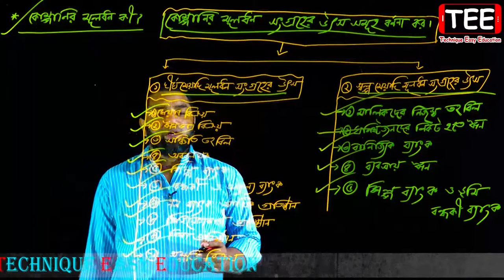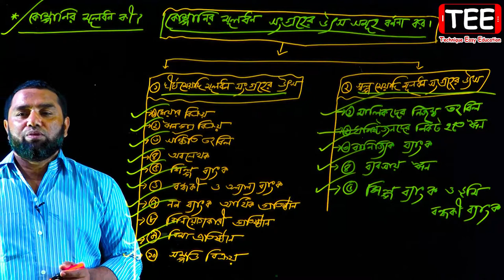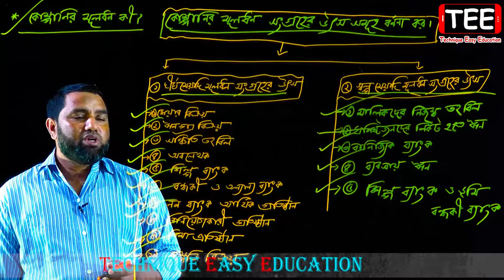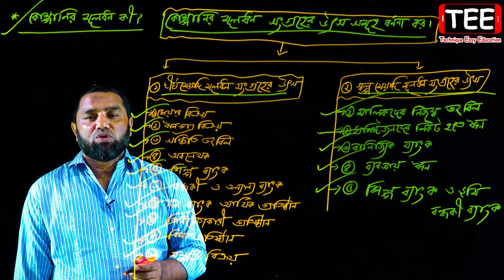যৌথ মূলধনী ব্যবসায় || পর্ব-১১ || HSC Business Organization And Management 1st Paper Chapter 5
যৌথ মূলধনী ব্যবসায় || পর্ব-১১ || এইচএসসি ব্যবসায় সংগঠন ও ব্যবস্থাপনা ১ম পত্র অধ্যায় ৫ || HSC Business Organization And Management 1st Paper Chapter 5